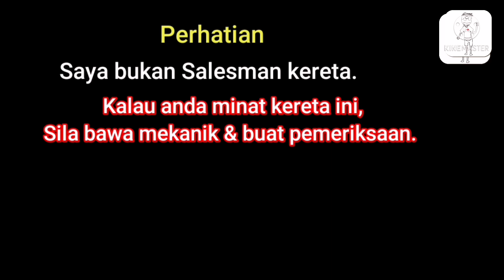Kereta Terpakai MURAH di Melaka.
Harga 5k je. ada pelbagai jenis.